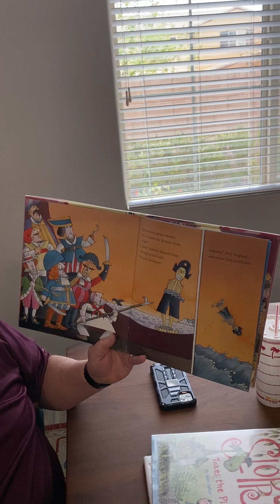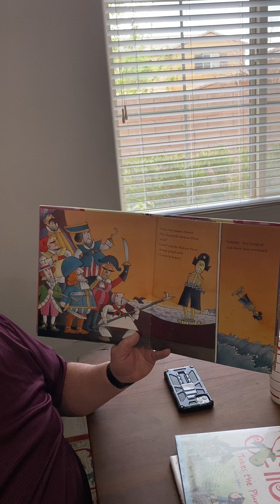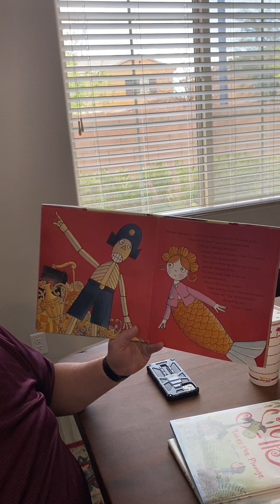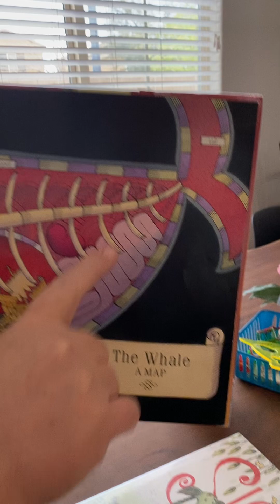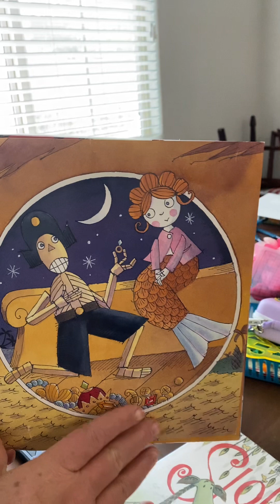The Skeleton Pirate by David Lucas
The Skeleton Pirate by David Lucas, read aloud by Grandpa.